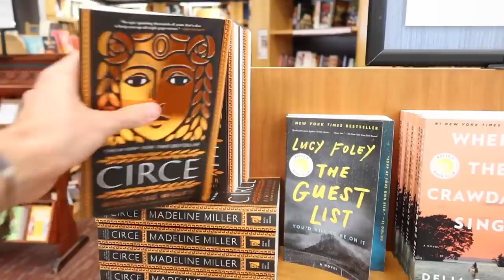What Living in Ohio is *ACTUALLY* Like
A final tribute to my roots before I move. Peace and love Ohio. You were so beautifully mediocre